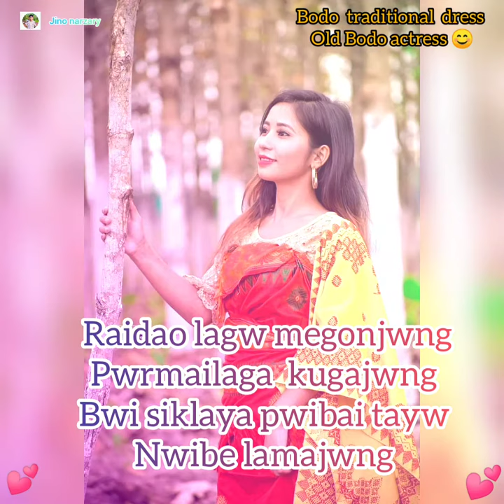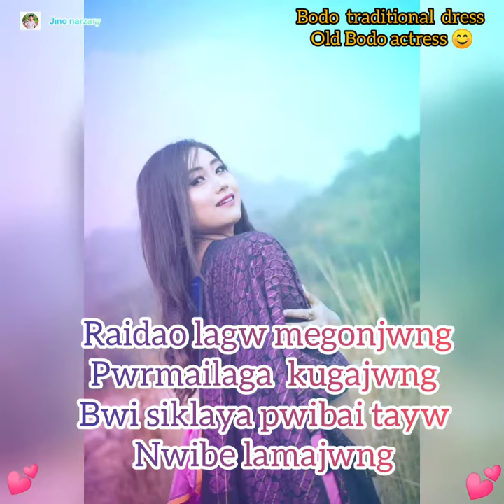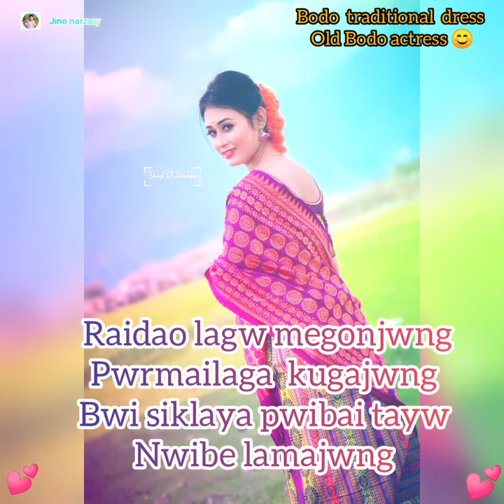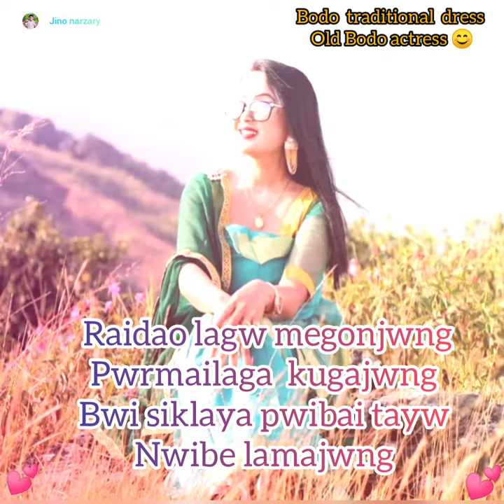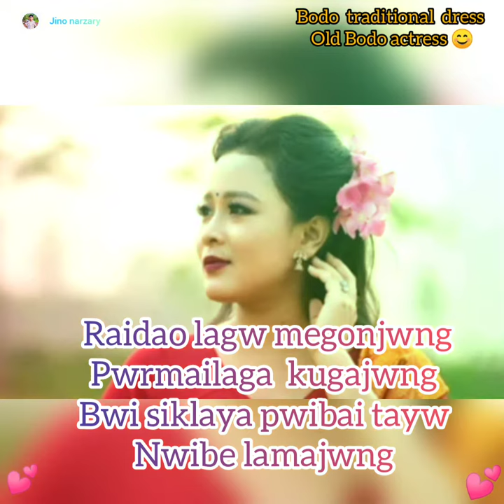Raidao lagw megonjwng || Bodo traditional dress _ all Bodo actress || Jino narzary